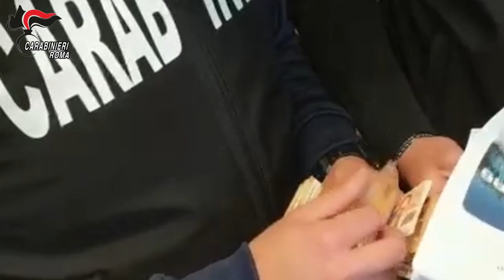CARABINIERI: Roma, arresti per usura, estorsione e spaccio. 58 le vittime. Sequestrati rolex,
Il dispositivo impiegato dalla Compagnia di Velletri si sta dedicando, inoltre, al sequestro preventivo finalizzato alla confisca di beni e denaro per un valore complessivo di oltre 400.000 euro. Le indagini condotte dal Nucleo Operativo e Radiomobile hanno consentito di rilevare l’esistenza di un sodalizio, attivo nel comprensorio dei “Castelli Romani”, in Ardea, Santa Marinella e Roma, gravemente indiziato di essere dedito all’attività usuraia ed all’estorsione nei confronti di 58 vittime